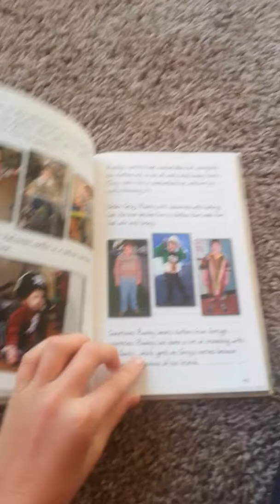Reality of being the oldest sibling